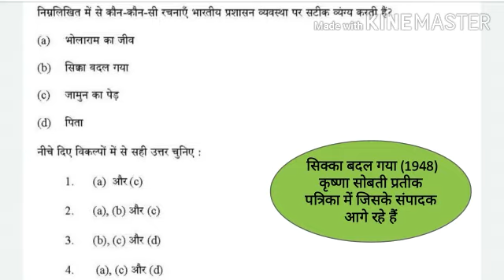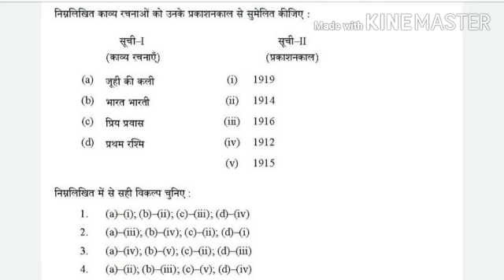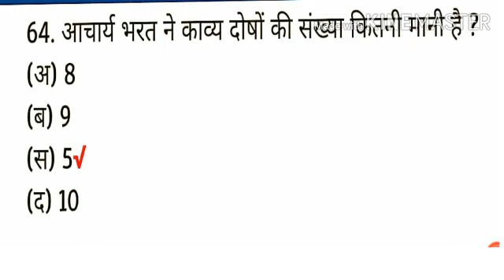NTA NET/JRF हिंदी साहित्य JUNE 2019 last year solved paper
NetJrfHindiSahityaPreviousYearSolvedPaper netonly ntanetjrfhindilitrature previous year solved paper Netonly netonly Net only NETONLY Net only